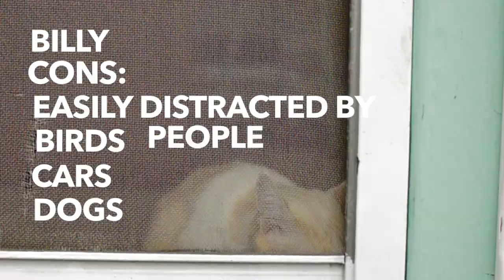TEAM VOKRA: LET'S RUN!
Join Team VOKRA! and choose “REGISTER TO RUN THE CHARITY CHALLENGE (with fundraising)” and choose Vancouver Orphan Kitten Rescue Association from the pull-down menu. If you agree to fundraise a minimum of $100 for VOKRA, you'll get a discount on your registration fee.

You’ll receive a confirmation email with instructions on how to set up your online fundraising page. On the left side of your online fundraising page, click TEAM and join Team VOKRA.